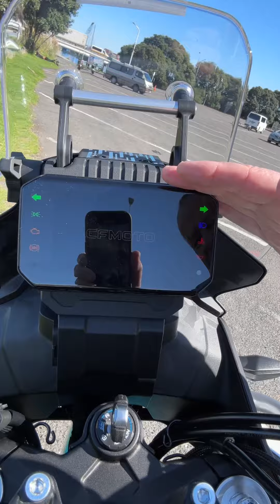First ride on the CF Moto 450cc